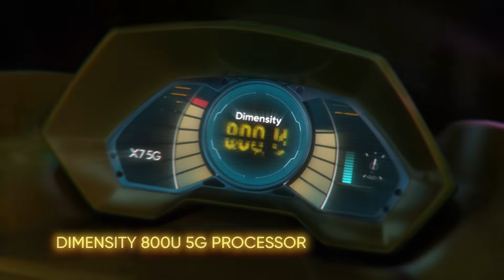realme X7 5G | MediaTek Dimensity 800U Processor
Speed up to the future in style!
The realmeX7 is packed with MediaTek Dimensity 800U 5G Processor which is perfect for gaming.

XperienceTheFuture with unbelievable performance, speed and power!